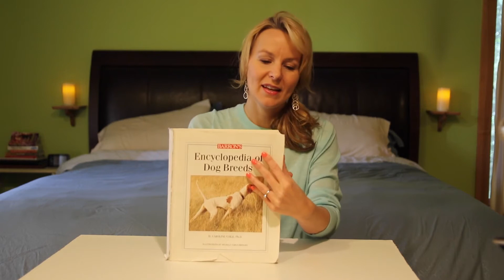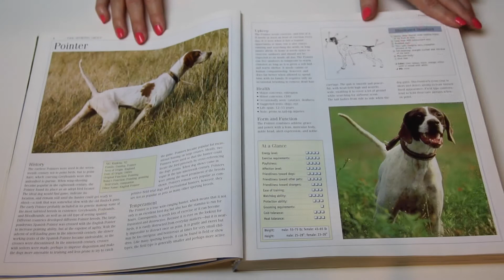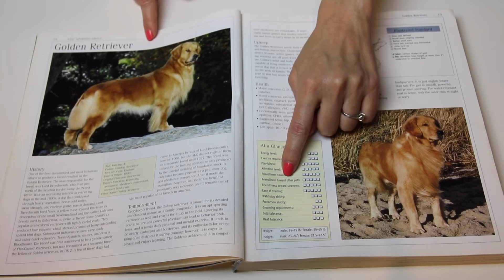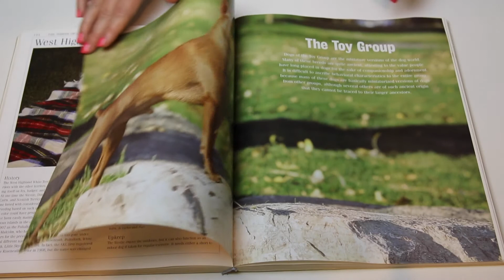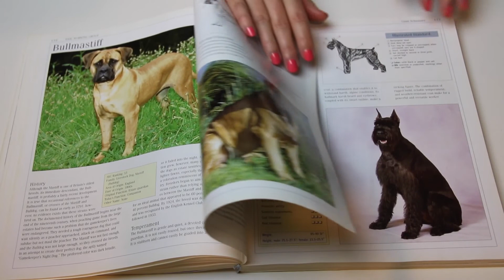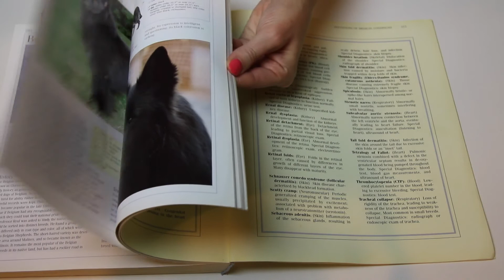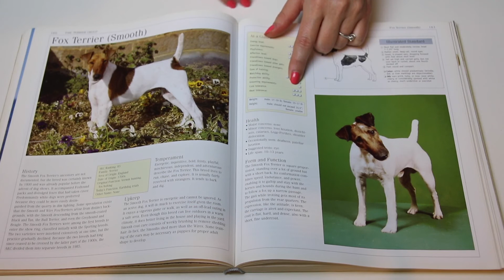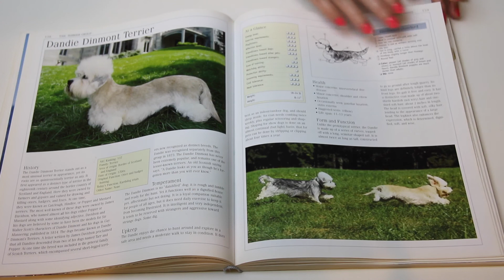Tail Wagging Tingles 🐶 ASMR (Page Turning and Whispering)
It was a stormy autumn day here today, so I got cozy with a favorite book.  I was in the mood for something simple, so there aren't a lot of props here -- just one book and my voice.  In this video you'll hear soft speaking, whispering, pages turning, and light tapping.  I hope you enjoy!  And I wish you a peaceful night and sweet dreams.